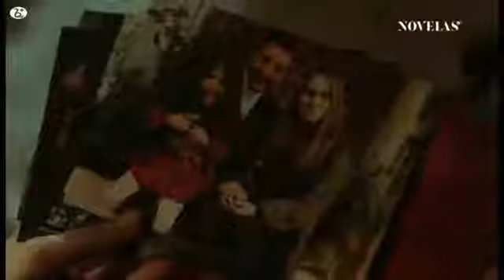Meryem et savas premier baisser 😘🥺🥰😻🤩😽